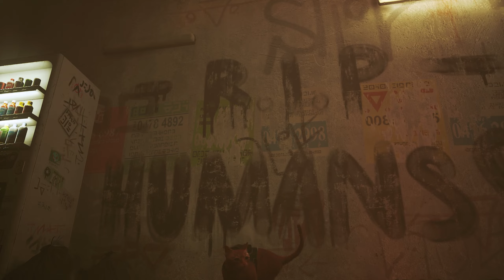STRAY - THE SLUMS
What do you think of this gameplay?